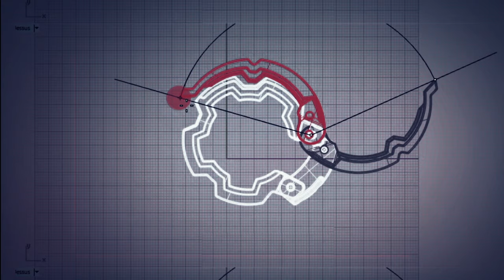Innovation - Disc Collar for weight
We are continuously innovating at Decathlon to ensure our products meet your demands and exceed your expectations. Our Smart Lock Disc Collars, which are part of the 20kg Dumbbell Kit ($85) prove just that. See the video below to see how our designers worked on these to guarantee they have quick, easy and effective tightening so you can train safely, and with confidence.